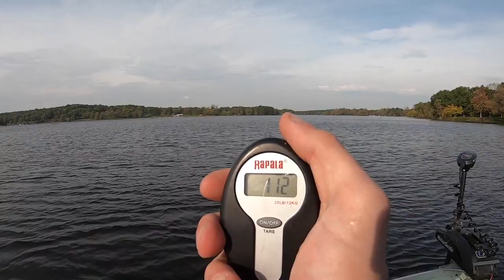Back To The Fishing...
Back to the fishing after a much needed break. Going to finish out the year with more fishing videos, unboxing and fishing tackle talk. Make sure to check out the description and end screen section of each video for more largemouth bass and smallmouth bass fishing from the state of Michigan.